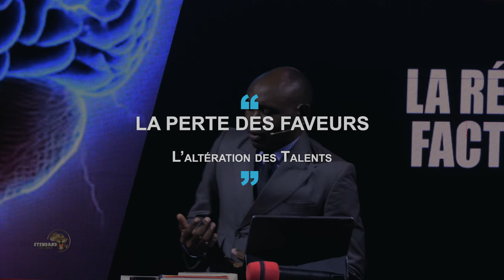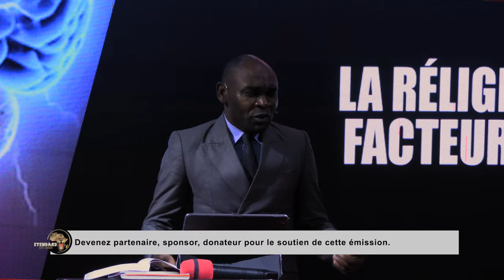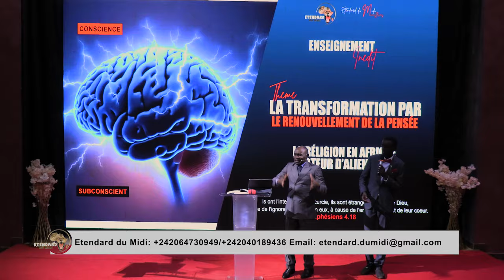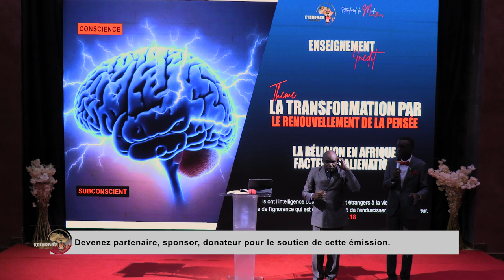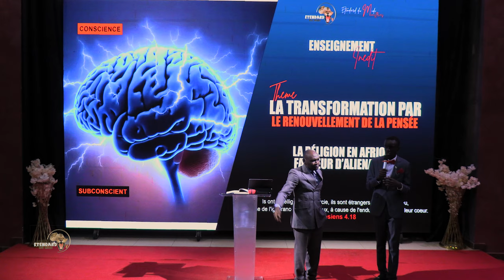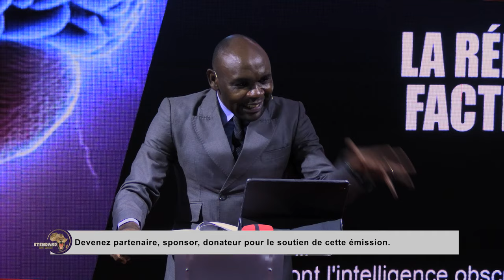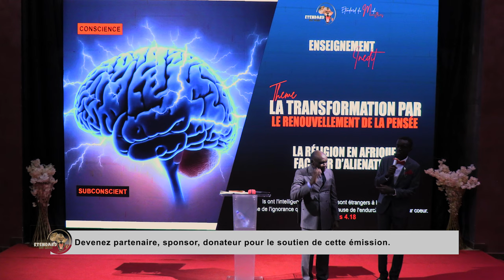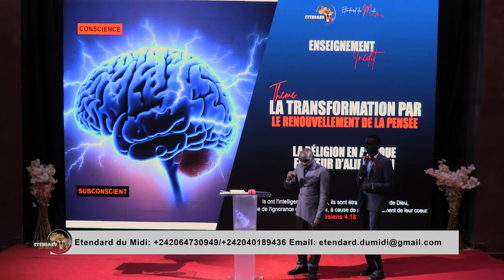COMMENT DEVENIR UN SERVITEUR INUTILE. (LA PERTE DES FAVEURS OU PERTE DES TALENTS)